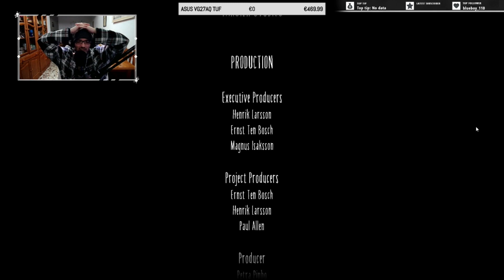(⊙﹏⊙) No Me Lo Puedo Creer || Little NightMares 2 Gameplay En Español PC || Directo #04 Final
SOCIAL